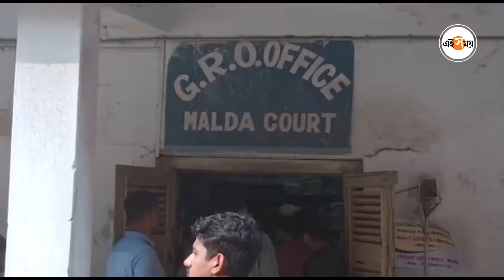মালদায় উত্তরপ্রদেশ পুলিশ | UP Police At Malda | Ei Samay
মালদায় তল্লাশি অভিযান উত্তরপ্রদেশ পুলিশের।

সাইবার প্রতারণার অভিযোগে গ্রেফতার ৩ যুবক। ধৃতদের বিরুদ্ধে প্রায় ১৭ লাখ টাকা প্রতারণার অভিযোগ রয়েছে উত্তরপ্রদেশ পুলিশের।